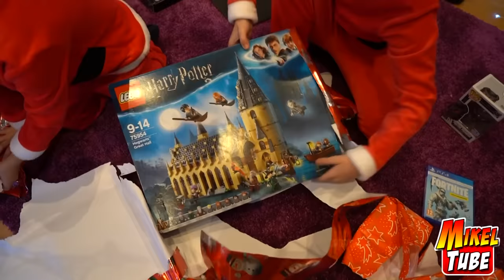FamilyTube #08 Día de Navidad y Regalos de Papa Noel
Por fin es Navidad! Uno de los mejores y mas esperados días de todo el año. Mikel y Leo lo pasan en familia y esperan con mucha ilusión los divertidos regalos de Papa Noel 2018

Dirección para envíos:
MikelTube
Apdo. de correos: 6
C.P.:08930 SANT ADRIA DE BESOS
(Barcelona) España